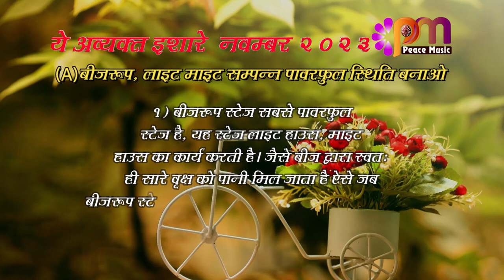01 Nov 2023 अव्यक्त इशारा Avyakt Ishara